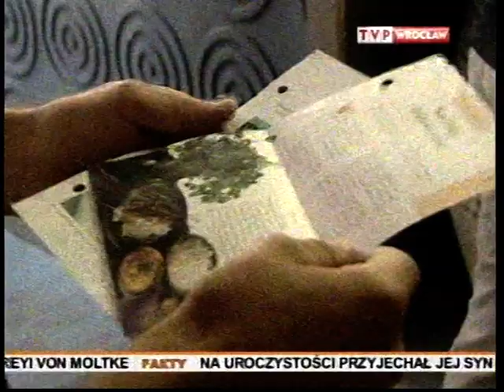Makłowicz,Gonera,Jędrzejczyk-"Bitwa na smaki"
Paweł Jędrzejczyk oraz aktor Robert Gonera rywalizowali przygotowujac Tajskie potrawy.Sedzią pojedynku był krytyk kulinarny Robert Makłowicz. Walka zakończyła sie remisem a dania stworzone przez zawodników zostały zlicytowane wśród klientów Masala Grill&Bar. Cały dochód z licytacji został przekazany wrocławskiemu ZOO. Zasili on środki, które ogród zbiera w tym roku na ochronę małp człekokształtnych.